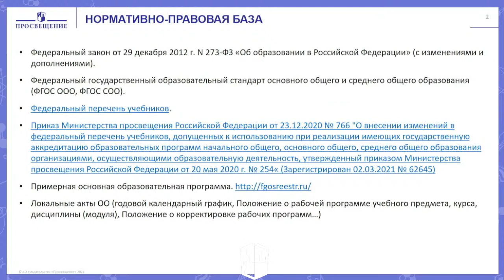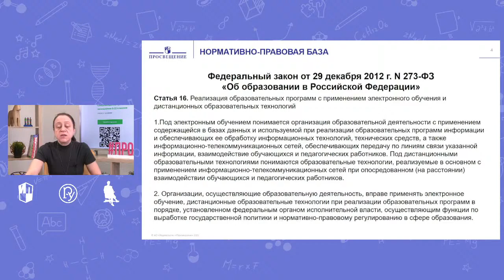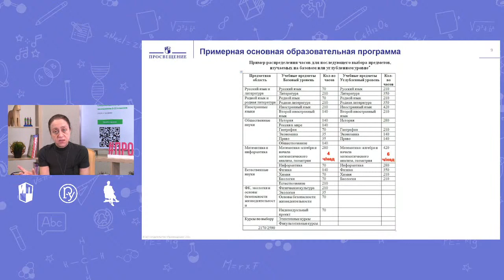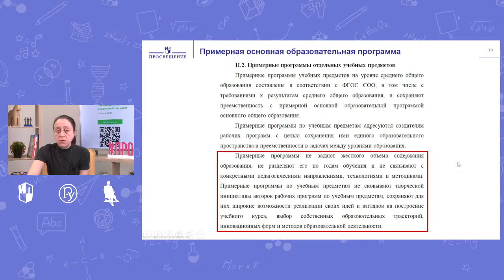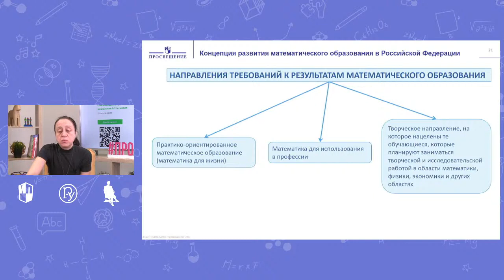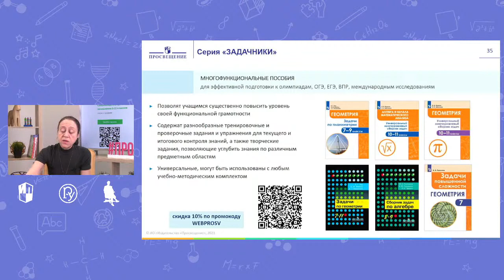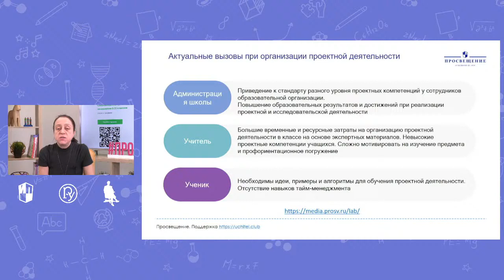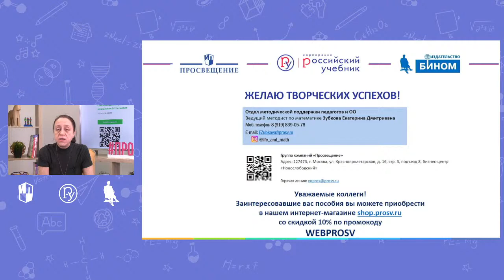Математика в профильных классах Профессиональное самоопределение